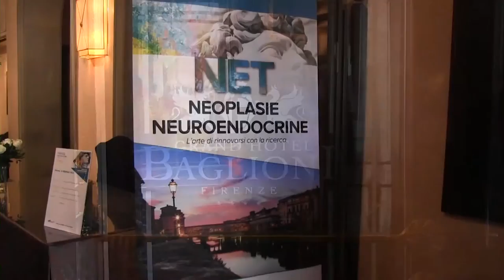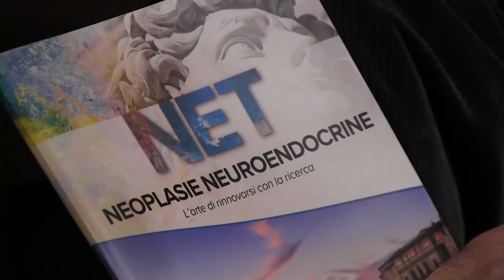Multidisciplinarietà nel trattamento dei tumori neuroendocrini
prof. Gianfranco Delle Fave, Ordinario Malattie Apparato Digerente
Università degli studi di Roma-Presidente associazione ItaNET